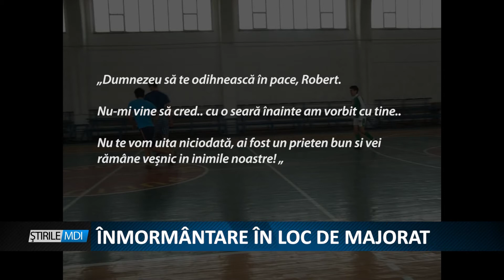INMORMANTARE IN LOC DE MAJORAT - MDI TV